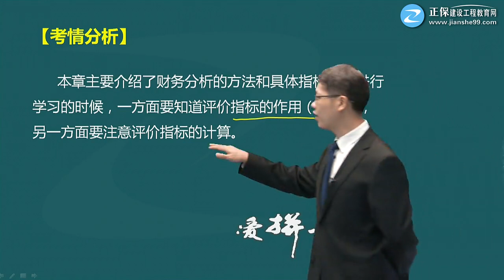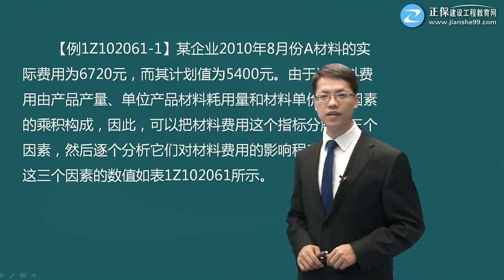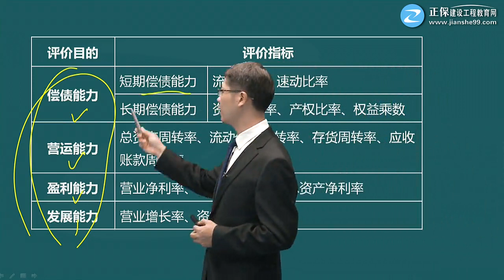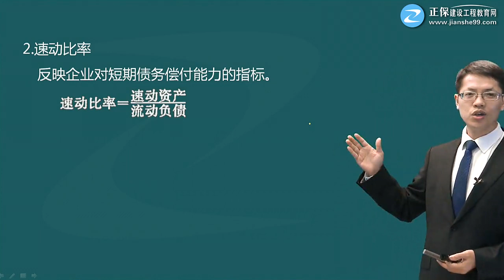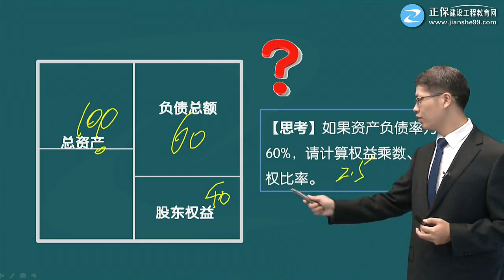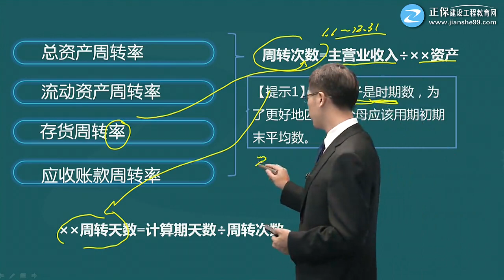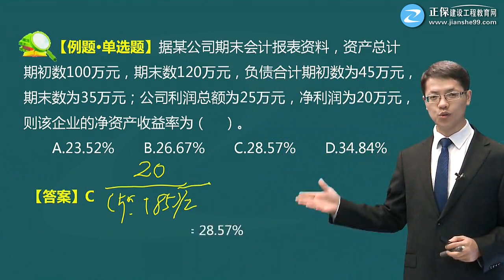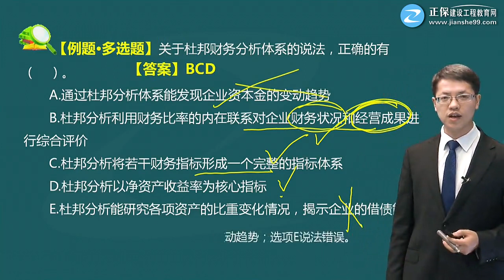1Z102060第01讲财务分析